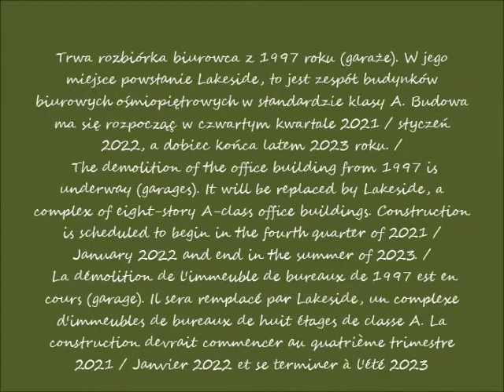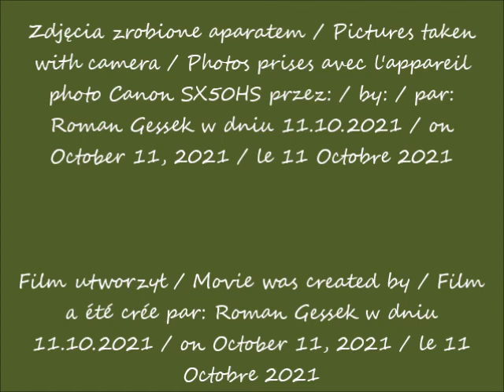2021 10 11 Warszawa Biurowiec Szturmowa 2 z 1997 roku w rozbiórce garaże cz 3 Widok z parku nad sta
Biurowiec Szturmowa 2 z 1997 roku w rozbiórce (garaże). / Szturmowa 2 office building from 1997 undergoing demolition (garages). / Immeuble de bureaux Szturmowa 2 de 1997 en cours de démolition (garage).
Ulica Szturmowa / Szturmowa Street / Rue de Szturmowa
Widok z parku nad stawem Służewieckim / View from the park on the Służewiecki pond / La vue depuis le parc sur l'étang de Służewiecki
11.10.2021 po / after / après 10.03